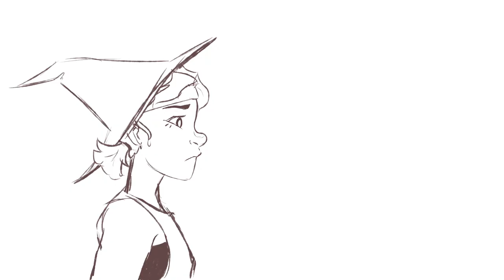1st Place - Welcome to the Y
Made as part of the 2017 168 Hour Animation and 72 Hour Film Festival. Groups had 168 hours to make an animation and 72 hours to make a film.

Each group was given a set of requirements that had to be in their film to insure the that film was made within the time period.
Requirements:
Character: Dr. Cool Jazz
Occupation: Trainer
Sound Effect: Duck Quack
Genre: Fantasy

Made by:
Rebecca Snowden